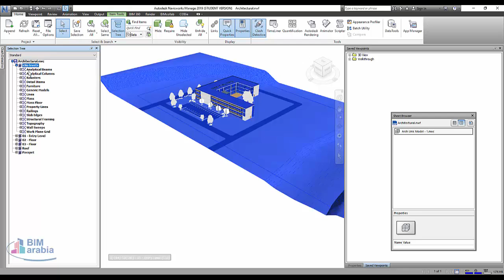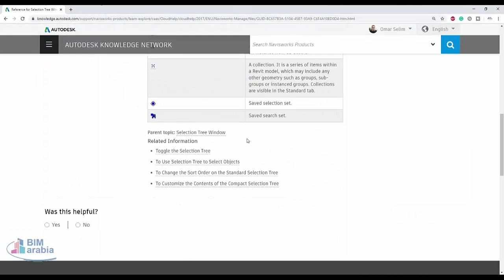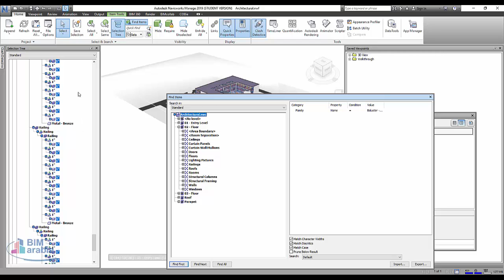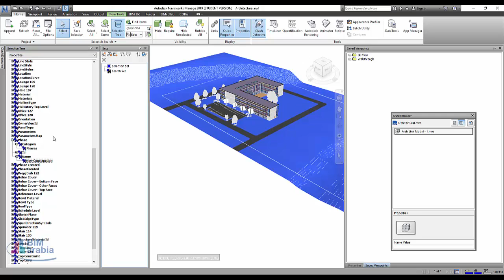Navisworks Reference for Selection Tree Window